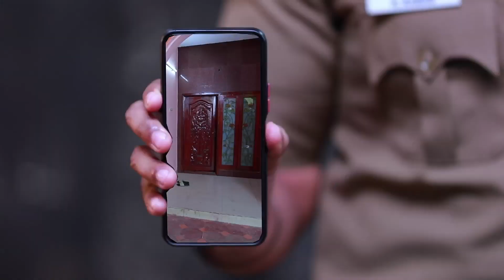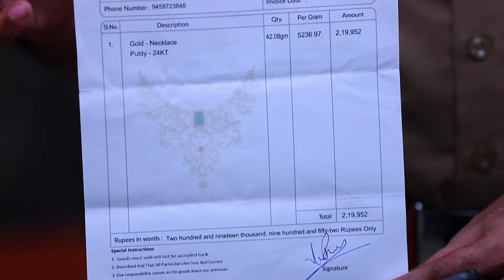Anbe Vaa Serial | Episode 657 | 13th Jan 2023 | Virat | Delna Davis | Saregama TV Shows Tamil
Credits:
Cast - Virat, Delna Davis, Anand, Kanyabharathi, Durai, Mahalakshmi, Sujatha, Bharathi Mohan, Baby Anisha, Baby Riya, Master Vaibhav, Master Badrinath, Master Sai Ashwin.

Crew:
Executive Vice President: B.R.Vijayalakshmi
Creative Head: Prince
Director: Rajendran
Cameraman: Udhay Shankar
Story: Saregama
Screenplay: Rajarrshi N Roy
Dialogues: Prasanna
Editor: Prakashan
Production Controller: Kumar C
Creative: Manohar